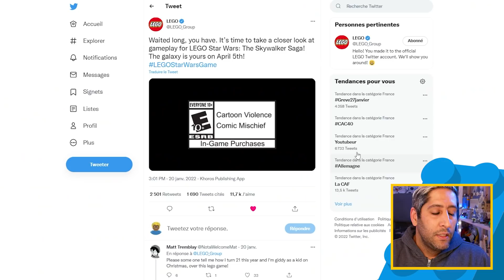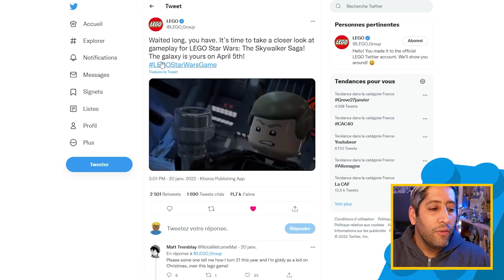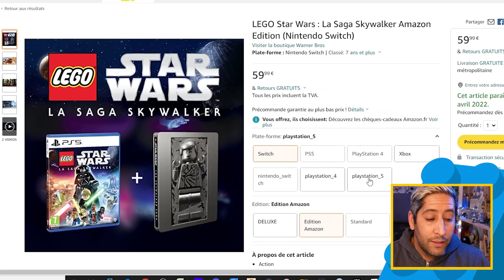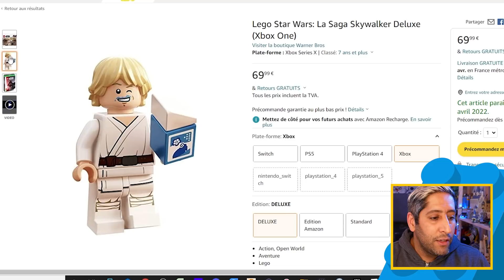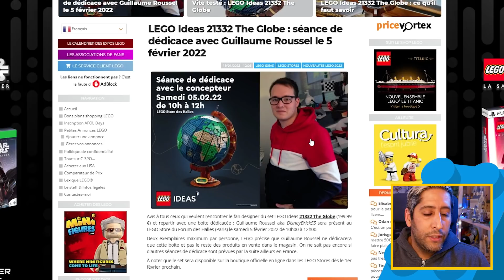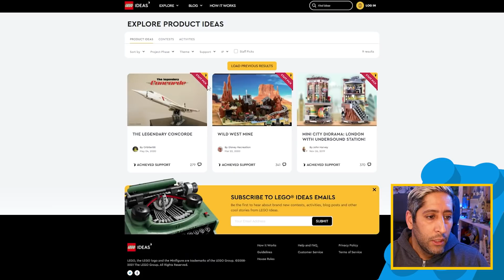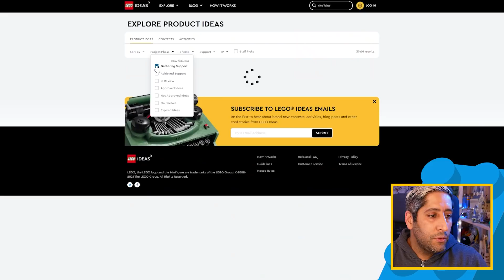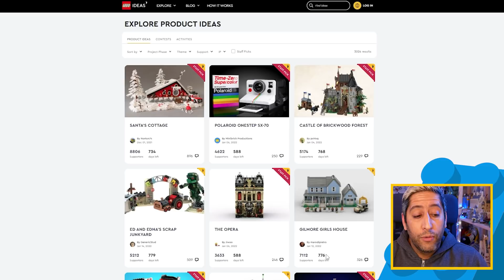BRIQU'ACTU 149 - LEGO THE SKYWALKER SAGA : ENFIN! LEGO VIDIYO FINITO, LE BILAN LEGO IDEAS